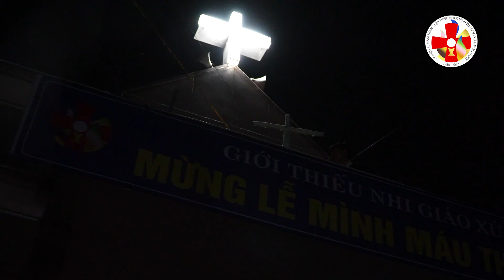[EVENT] ĐÊM LỬA TRẠI | Thứ bảy, 10. 06. 2023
***CREDIT***
Director: Thanh Bình
Camera: An Lê
Editor: Nhân Trần
Sound/Music: Nhân Trần